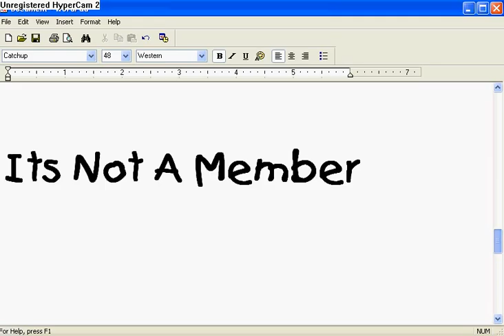Free Account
Please DONT BANNED IT